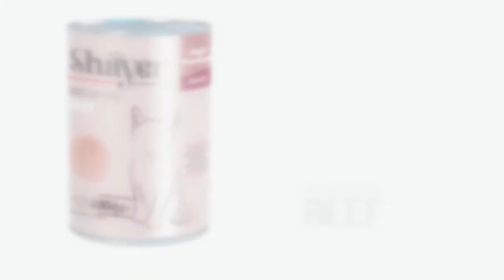Canned catfish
Ingredients: Beef, Chicken, Liver, Carrots, Potatoes, Rice, Green Peas, Bones
Code: 224132